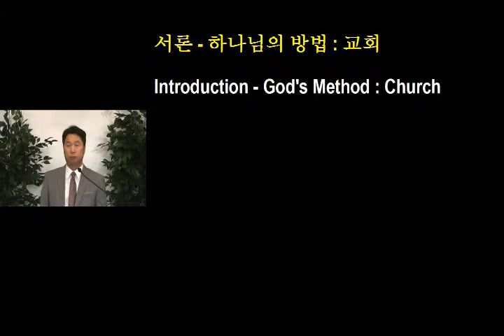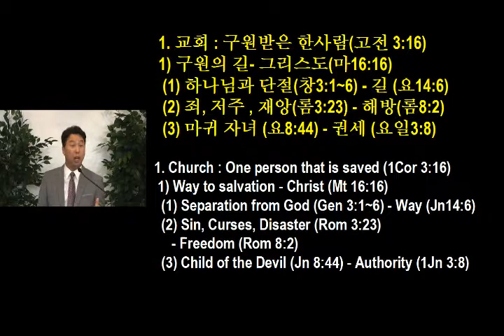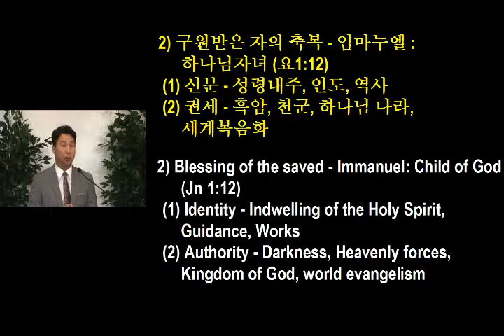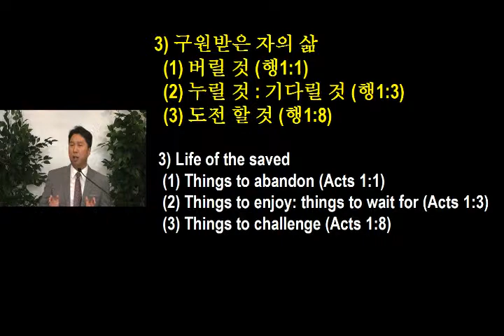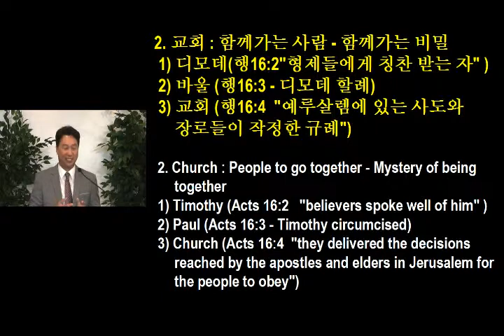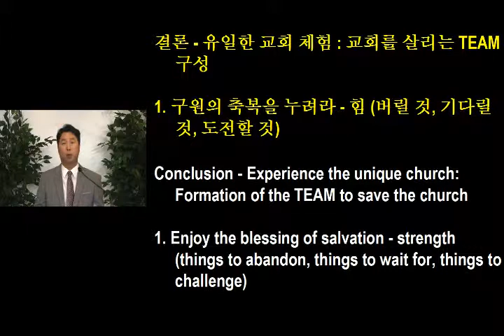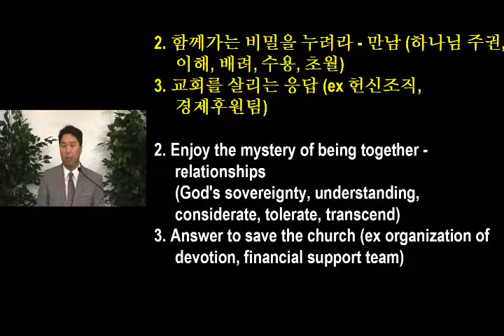6/23/2013 Sunday Message